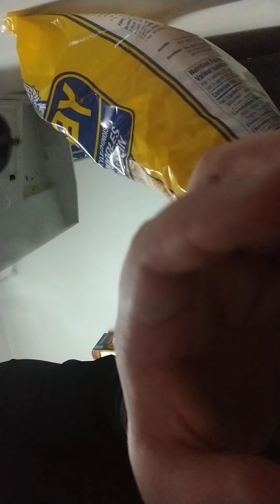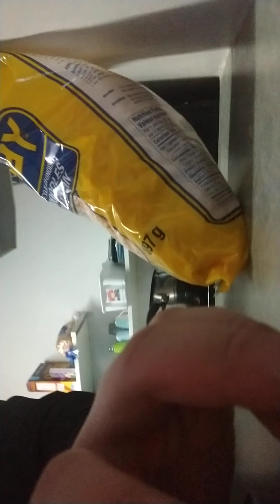December 8, 2020